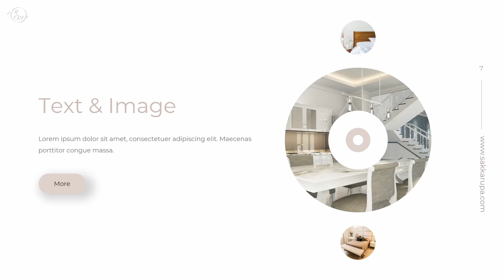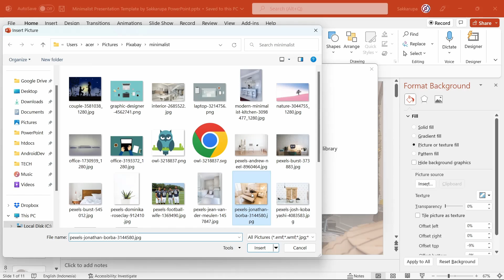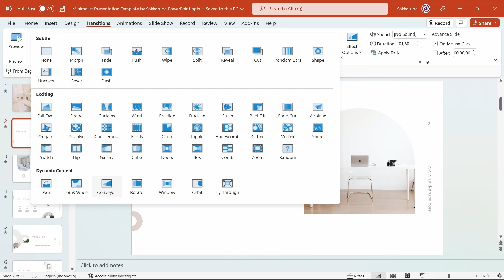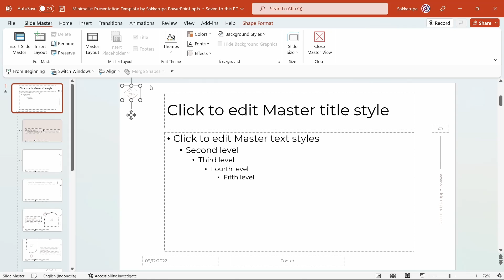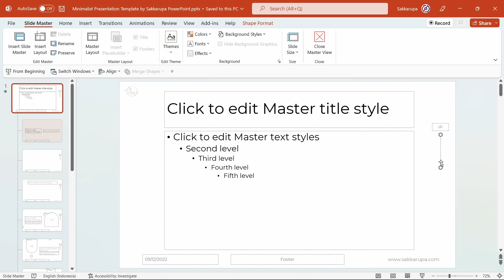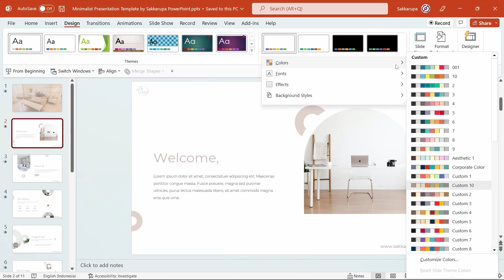Template PPT Minimalis Free Download - PPT Presentation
Template PPT Minimalis free premium yang bisa kamu dapatkan secara gratis. Ayo download sekarang juga..!!

Dalam video saya tampilkan dan sebutkan kode downloadnya ya, setelah dapat kodenya masuk ke halaman download melalui link di bawah.

Dalam video saya jelaskan cara mengubah template powerpoint ini seperti mengubah gambar, tentang transisi, layout dan cara mudah mengganti warna templatenya.